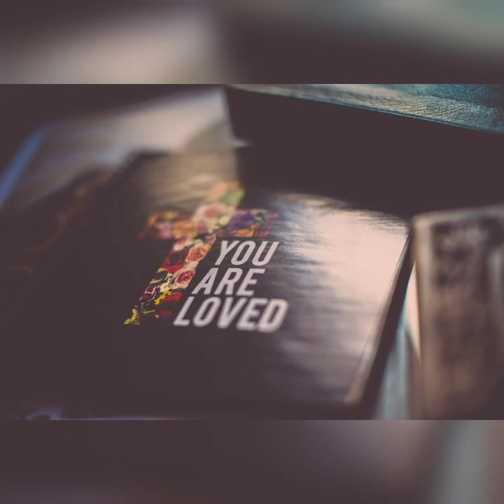God Can Heal You!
Welcome to another affirmation.

Today's word reminds us that God is still a healer. No matter your ailment, He can heal you!

All photos used from unsplash.com which are free for use without attribution

Audio File Title: Tis So Sweet To Trust In Jesus

Licensed as per pixabay.com user license rules.